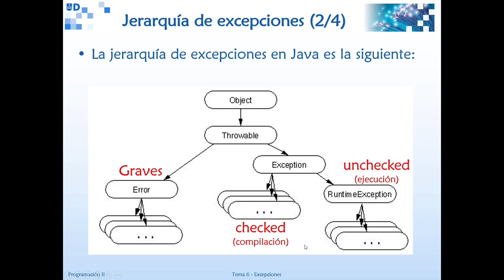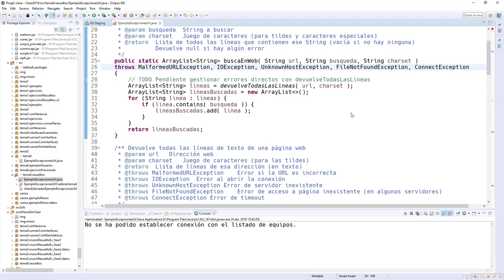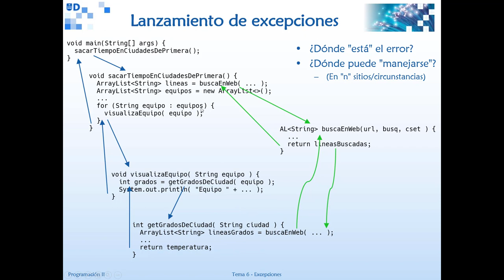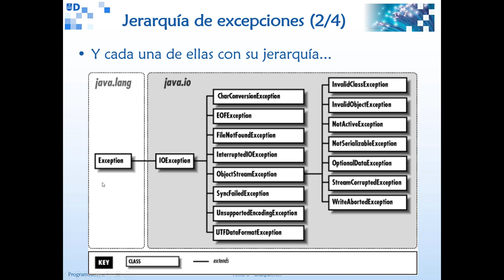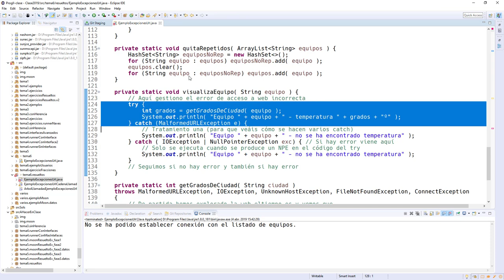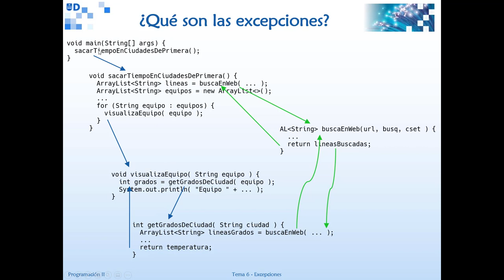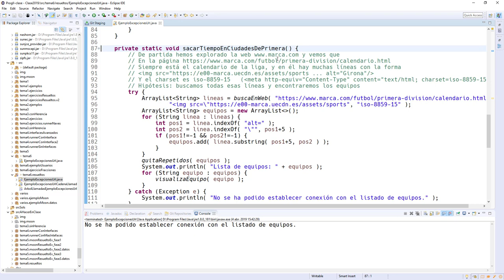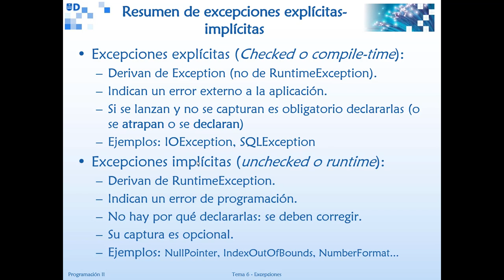ProgII 06 06 Checked y unchecked